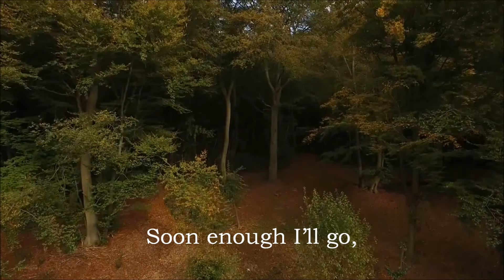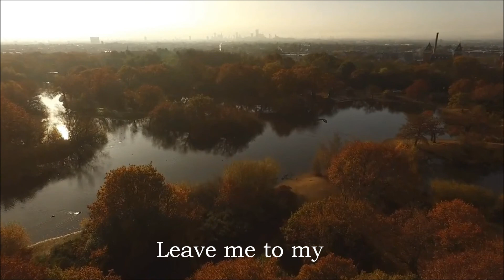Puscifer Autumn 2017 (with lyrics)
Mister K.
Distorsion
Puscifer
Money shot album